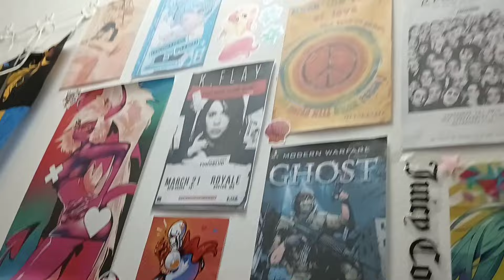｡ﾟ꩜ settling in ｡ﾟ♡ﾟ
GET YOUR MEMBERSHIP TODAY, ONLY 10 BUCKAROONS :D
ONE TIME LIFETYME PAYMENT!
(includes daily updates and early access to all my videos!!!)